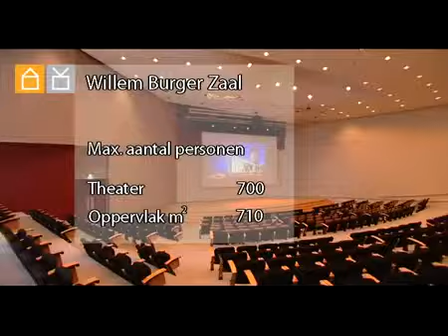Congreslocatie Rotterdam - Willem Burger Zaal De Doelen